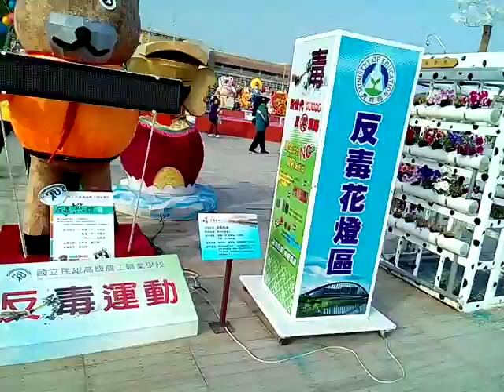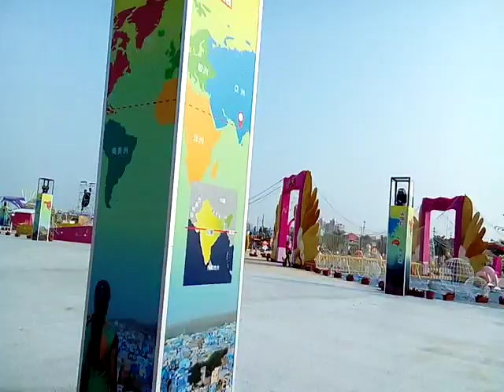VID 20180309 161959gg含南華大學參展作品 Taiwan Lantern Festival台灣燈會在嘉義太保 近觀得獎花燈作品Cha I,Taiwan,R O C